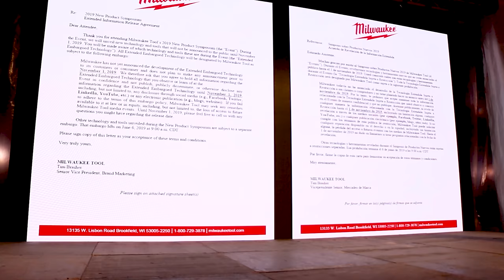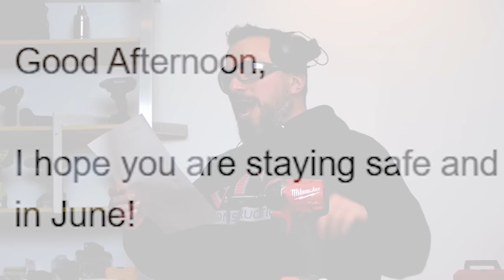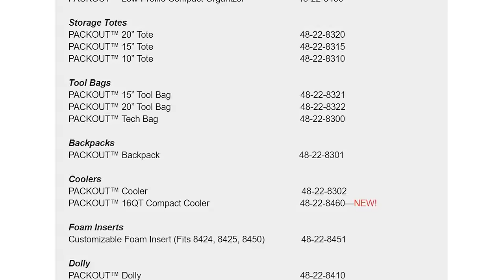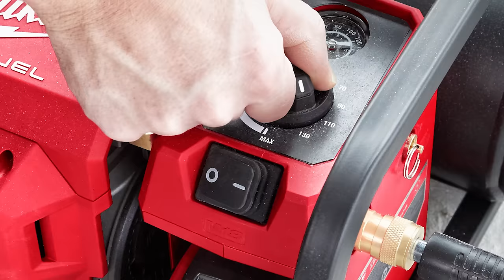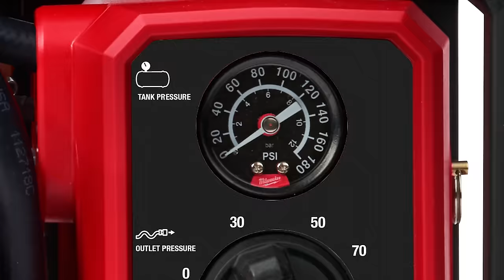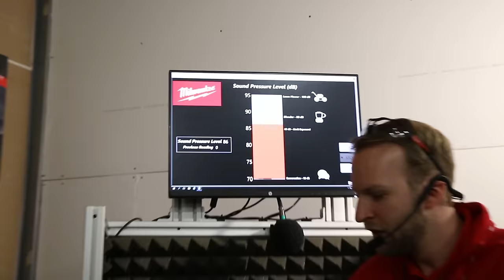MILWAUKEE TOOLS NPS 2020 IS HAPPENING RIGHT NOW! (FIRST LOOK NEW RELEASES)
MILWAUKEE TOOLS NPS 2020 IS HAPPENING RIGHT NOW! (FIRST LOOK NEW RELEASES) In this video we show the verycoolgang a behind the scenes first look at some of the newest power tool releases from Milwaukee tools at their NPS2020 event! These new releases from Milwaukee are brand new for 2020 and you won't see them anywhere else! A brand new Milwaukee PACKOUT cooler box and a 2 gallon air compressor are just the beginning of this years new power tool releases! Let us know your thoughts on these new Milwaukee tools and NPS 2020 in the comments section below.